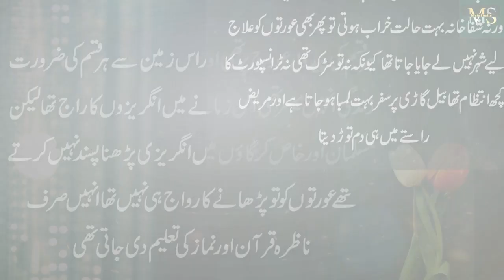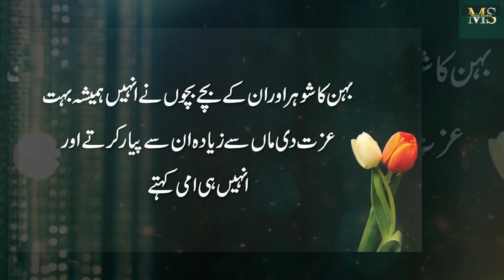Jawan Aulad Ke Zendagi Mushkel Ho Ya Naseeb Kharab Ho || Ghar Main Ye Surat Pry || Best Urdu Quotes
Moiz Studio